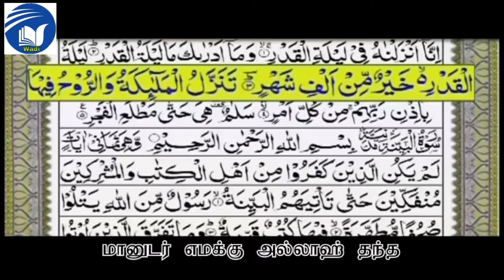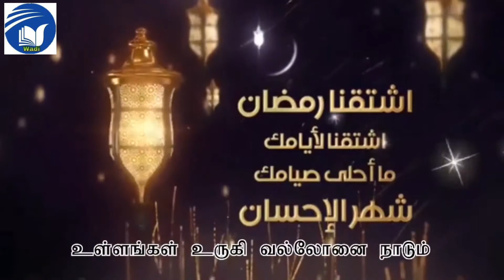அல்லாஹ்வின் அருளை தமிழ் பாடல் 12 May 2020